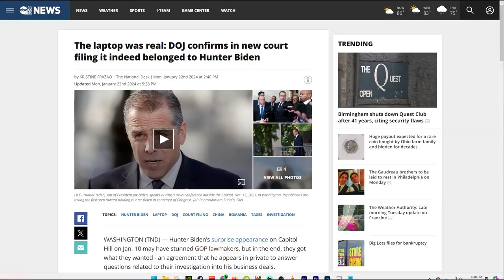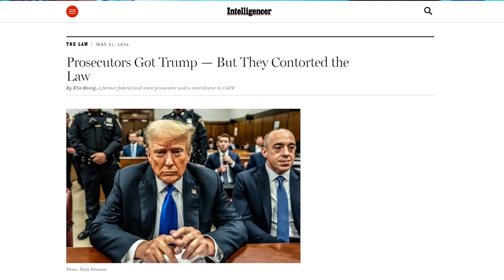Multiple CNN Panels Get TRIGGERED Over Melania Trump's NEW Video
• 80s Retro Horror Synth  - The Witch /...